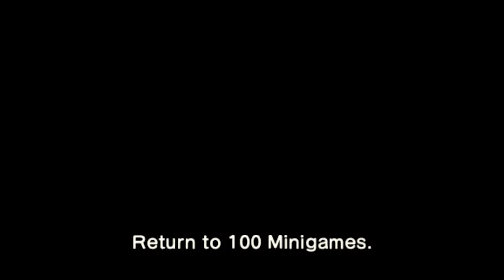Mario Party The Top 100 Battle Minigame - Peach vs Rosalina vs Waluigi vs Luigi